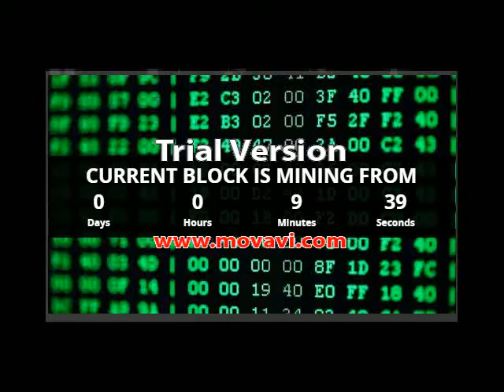OneCoin BlockChain In Action! See What You Are Missing Out On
OneCoin BlockChain In Action!